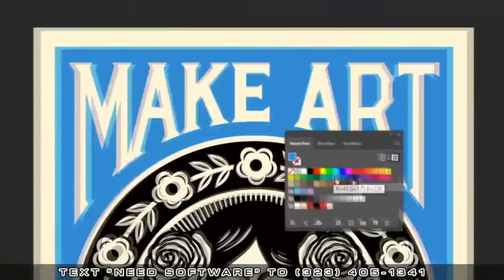Brittney Griner Proves, Don't Get Comfortable In Other Countries: Facing 10 Yrs For Weed Vapes